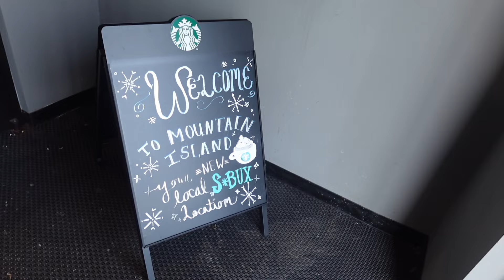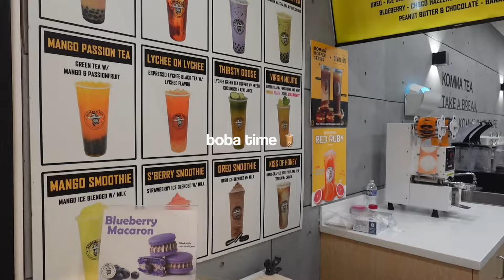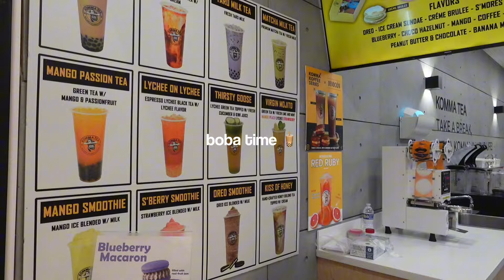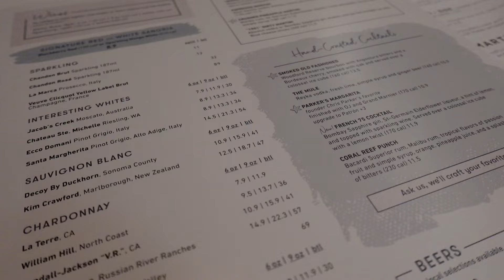PROM 2K24 VLOG: GRWM + nails, lashes, restaurant | *I crocheted my dress* ✨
watch my videos in 1080p HD for better quality

crochet business: @evergreenstitchesco
personal: @aliswonderland06
modeling: @alicensenda

💌 about me
age: 17
ethnic background: congolese-american
fav hobbies: crocheting, running, journaling, content creation
what do you film on: sony zv-1f & iphone 12

🛒amazon storefront

🏷️: ultimate guide to change your life, how to be healthy, how to get motivation, how to be productive, healthy habits, how to get motivation, trying healthy habits, how to change your life, how to get out of a slump, getting out of a slump, how to be confident, how to be that girl, how to be productive at home, how to become that girl, how to glo up, how to start working out, how to glow up, weekly reset, getting my life together, new year motivation, productive days in my life, that girl routine, living alone diaries, productive routine, my routine, 5am morning routine, productive morning routine, productive morning routine 5am, realistic morning routine, gym morning routine, getting out of a slump, how i get motivated, ultimate reset guide, ultimate reset routine, 2024 glo up, 2024 glow up aesthetic, 2024 bullet journal set up, workout motivation, workout with me, journaling, healthy habits, healthy morning routine, how to get out of a slump, getting out of a slump, reset routine, how to get closer to God, how to be a christian, clean girl aesthetic, crochet projects, fashion, ootd, outfit ideas, prom, prom 2k24, grwm

reminder: Enjoy life, it’s beautiful. ♡

sub count: 823 *tysm mwah*

hey you already made it down here, might as well sub ;)